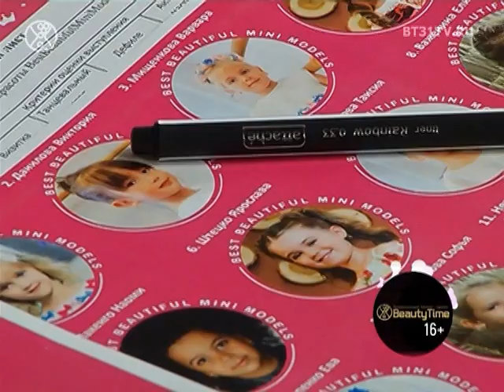Конкурс Best Beautyful Mini Models